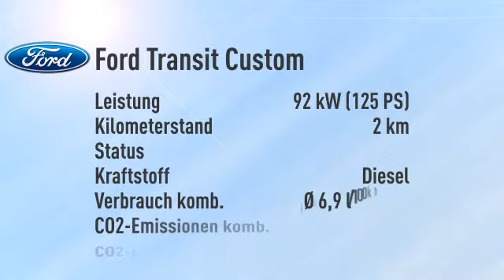Ford Transit Custom Transit Custom Kasten 330 L2H2 Trend -33%